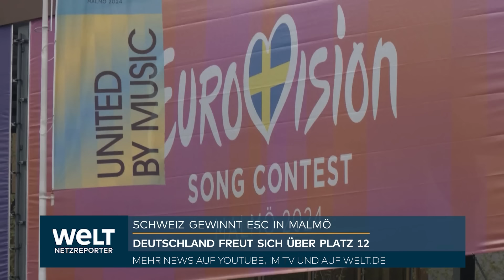UKRAINE-KRIEG: Offensive auf Charkiw! Jetzt setzt Putin auf die Taktik aus der Schlacht um Bachmut!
Tausende weitere Menschen sind vor den vorrückenden russischen Soldaten im Nordosten der Ukraine geflohen. Russland wende bei seiner Offensive in Charkiw eine ähnliche Taktik an wie in den Schlachten um Bachmut und Awdijiwka mit heftigem Artillerie- und Mörserbeschuss begleitet von ständigen Attacken von Bodeneinheiten, sagte der Polizeichef der Region, Wolodymyr Tymoschko, am Sonntag.

Nach einigem russischen Bodengewinn am Samstag konzentrierten sich die Kämpfe am Sonntagnachmittag unter anderem auf Wowtschansk. Die Truppen seien außerhalb der Stadt und näherten sich von drei Seiten, sagte Tymoschko. Russland verfolge eine Taktik der verbrannten Erde und versuche, den Ort von der Karte zu tilgen. Ein Team der Nachrichtenagentur AP konnte aus einem nahe gelegenen Ort Rauch aus Wowtschansk aufsteigen sehen. Die Stadt lag unter heftigem Artilleriebeschuss. Helfer versuchten, die verbliebenen der vor dem Krieg 17 000 Bewohner von Wowtschank in Sicherheit zu bringen. Die meisten von ihnen waren ältere Menschen.

Entlang der sogenannten Grauen Zone an der Grenze zwischen Russland und der Ukraine bei Charkiw sind viele ukrainische Dörfer von den Verteidigern eher wenig befestigt. Mindestens eine ukrainische Militärtruppe, eine Spezialeinheit der Nationalgarde, bestätigte aber am Wochenende ihren Rückzug aus der Region. In einem Video der Einheit vom Samstagabend hieß es, man kämpfe um die Ortschaft Hlyboke.

Das Verteidigungsministerium in Moskau teilte am Sonntag mit, russische Soldaten hätten vier Dörfer entlang der Grenze der Region Charkiw erobert, zusätzlich zu fünf Dörfern am Samstag. Die ukrainische Führung bestätigte die russischen Bodengewinne zunächst nicht. Der ukrainische Präsident Wolodymyr Selenskyj nannte es aber eine vordringliche Aufgabe, die russische Offensive in der Gegend durchkreuzen. «Ob wir in dieser Aufgabe erfolgreich sind, hängt von jedem Soldaten, jedem Feldwebel, jedem Offizier ab», sagte Selenskyj.

Das in den USA ansässige Institute for the Study of War erklärte, es sei davon auszugehen, dass die Russen am Wochenende Striletscha, Pylna, Pleteniwka und Boryssiwka eingenommen haben. Geolokalisiertes Filmmaterial zeige zudem, dass russische Kräfte offenbar auch Morochowets und Oliinykowe erobert haben. Die russischen Gewinne seien «taktisch bedeutsam».

Seit Freitag seien mindestens 4000 Zivilisten aus der Region Charkiw geflohen, teilte Gouverneur Oleh Syniehubow am Sonntag mit. Russische Invasionstruppen hätten in den vergangenen 24 Stunden 27 Siedlungen angegriffen.

Analysten sagten, der russische Vorstoß ziele darauf ab, den Munitionsmangel der Ukrainer auszunutzen, bevor versprochene westliche Nachschublieferungen die Front erreichen. Indem ukrainische Soldaten im Nordosten gebunden werden, könnte Russland weiter im Süden ebenfalls eine Offensive vorantreiben.

In der grenznahen russischen Stadt Belgorod brach derweil ein zehnstöckiges Wohnhaus zusammen. Sechs Leichen seien bis zum Abend aus den Trümmern gezogen worden, teilte das russische Katastrophenschutzministerium am Sonntag mit. 20 weitere Menschen wurden verletzt. Nach russischer Darstellung wurde das Gebäude von der Ukraine aus beschossen. Das Verteidigungsministerium in Moskau teilte mit, das Wohnhaus sei von herabstürzenden Trümmern einer ukrainischen Totschka-U-Rakete getroffen worden. Außerdem seien mehrere weitere Raketen und zwei Drohnen abgeschossen worden. Die Ukraine äußerte sich zunächst nicht zu dem Vorfall.